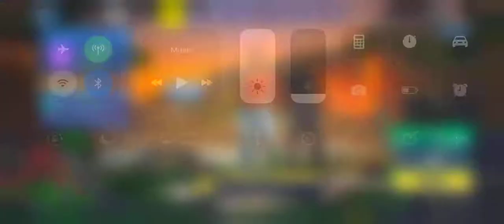iPhone XR Fortnite Mobile: 24 kill duo game: High Graphics/60FPS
In this video, my brother and I played one of the most intense games we've played in a while.  We won the game with a whopping 24 kills!